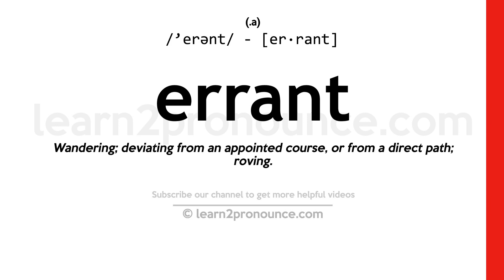Pronunciation of Errant | Definition of Errant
Errant pronunciation | How to pronounce Errant in English?
/`erənt/
Meaning of Errant | What is Errant?
(1) (adjective) straying from the right course or from accepted standards; (2) (adjective) uncontrolled motion that is irregular or unpredictable;
What is Errant | Errant meaning and definition?